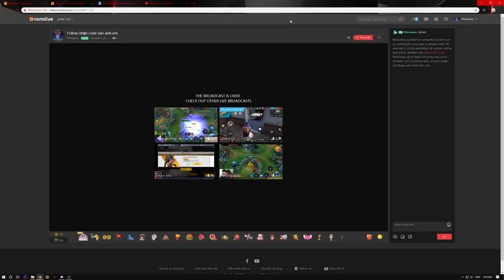Mini World: Đốt hơn chục nghìn đậu để mở khóa Cindy cấp 2 và cái kết suýt ra đê || Meowpeo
Link live stream trên NimoTV:
UID Mini World: 27351783 - Meowpeo - Mèo béo
Tên trong game và youtube: Meowpeo
Tên thường gọi: Mèo béo
Cộng đồng trên facebook "Gia Tộc Meowpeo ko peo"
➖➖ĐỪNG QUÊN ĐĂNG KÍ CHO GREATEST OF ALL TIME (G.O.A.T TEAM) MINIWORLD + MINECRAFT➖➖